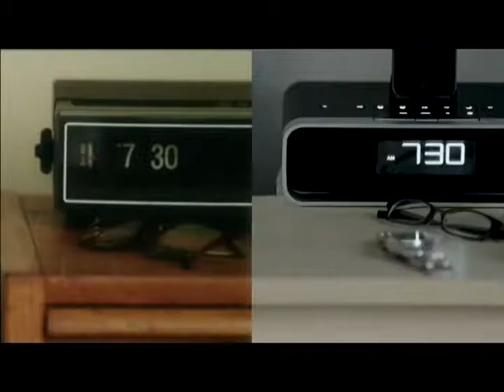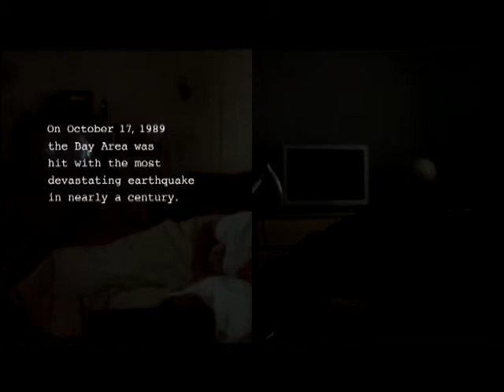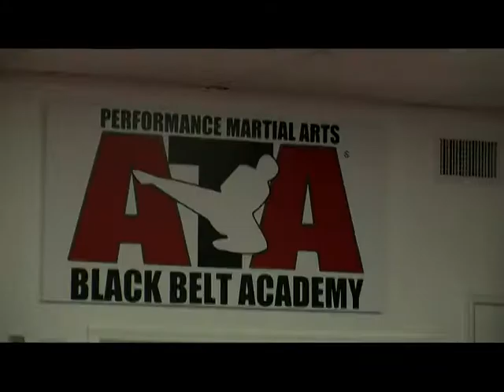NEWS Valdosta for 2/6/13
Wednesday's newscast produced by the journalism students of the VSU Mass Media Area.